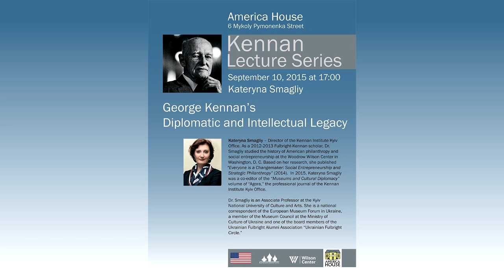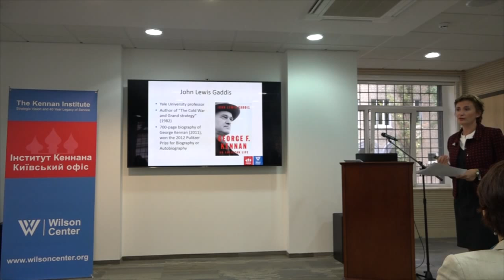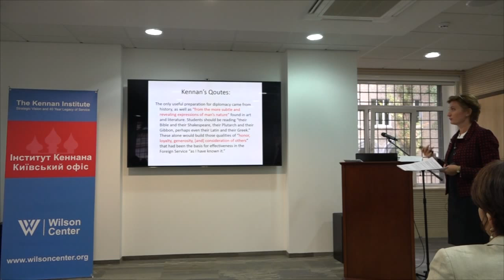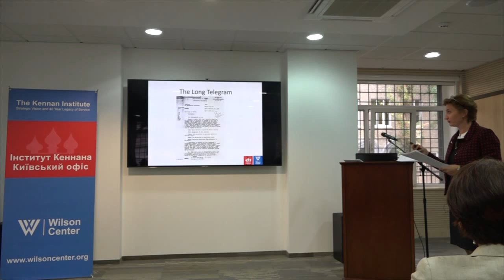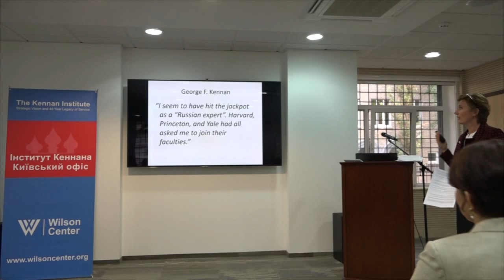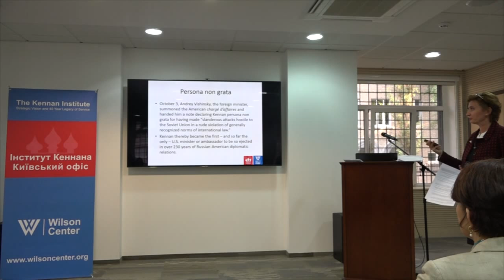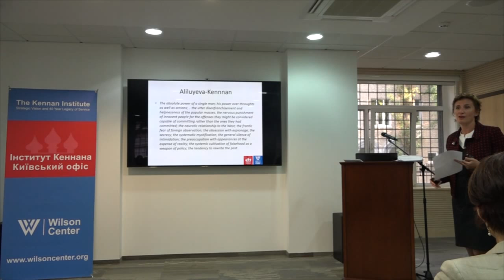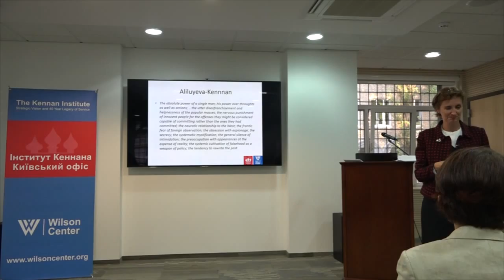Катерина Смаглій - Дипломатична та інтелектуальна спадщина Джоржа Кеннана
Лектор: Катерина Смаглій - директор Київського офісу Інституту Кеннана. У 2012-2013 в рамках дослідження за програмою ім. Фулбрайта д-р Смаглій вивчала історію американської філантропії та соціального підприємництва у Міжнародному центрі ім. Вудро Вілсона у Вашингтоні. На основі цього дослідження у 2014 році вона опублікувала книгу «Зміни творить кожен із нас: соціальне підприємництво та стратегічна філантропія». У 2015 д-р Смаглій стала співредактором спеціалізованого журналу «Агора» на тему «Музеї та культурна дипломатія» (2015). Д-р Смаглій є доцентом Київського національного університету культури та мистецтв та національним кореспондентом Європейського музейного форуму в Україні. Вона є членом музейної ради при Міністерстві культури України та членом правління Всеукраїнської громадської організації «Українське фулбрайтівське коло».

Lecturer: Kateryna Smagliy - Director of the Kennan Institute Kyiv Office.As a 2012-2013 Fulbright-Kennan scholar, Dr. Smagliy studied the history of American philanthropy and social entrepreneurship. Based on her research, she published the book “Everyone is a Changemaker: Social Entrepreneurship and Strategic Philanthropy” (2014.) She is also a co-editor of the “Museums and Cultural Diplomacy” volume of “Agora” (professional journal of the Kennan Institute Kyiv Office). Dr. Smagliy is an Associate Professor of the Kyiv National University of Culture and Arts. She is a national correspondent of the European Museum Forum in Ukraine, member of the Museum Council at the Culture Ministry of Ukraine and a board member of the Ukrainian Fulbright Alumni Association “Ukrainian Fulbright Circle.”